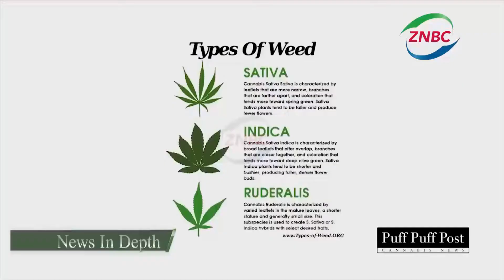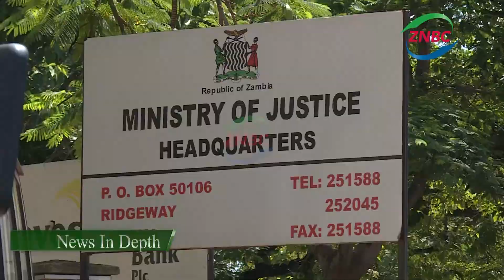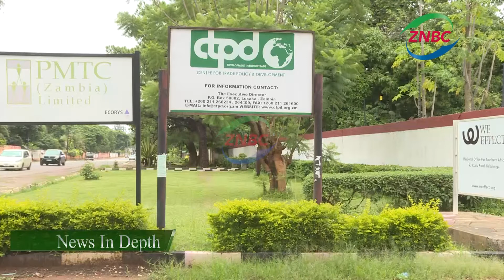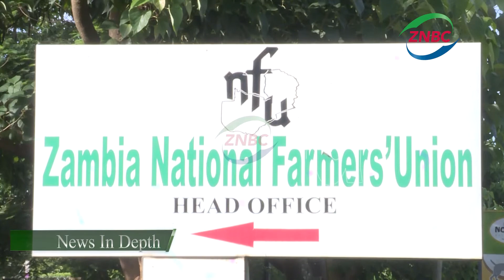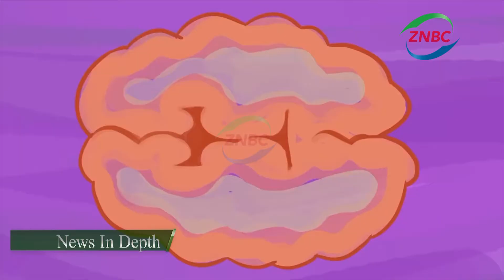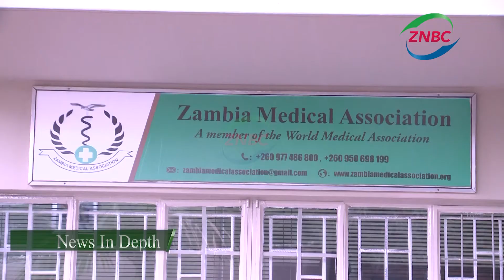LEGALISATION OF CANNABIS IN ZAMBIA 26-03-2020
The 25 minutes News In Depth Documentary ,highlights efforts towards the legalisation of the cultivation of cannabis in Zambia . Government announced in December 2019,that  it would propose legislation to allow for the cultivation of medicinal cannabis . Stakeholders weighed in on the proposal and gave suggestion on how this can be best done .